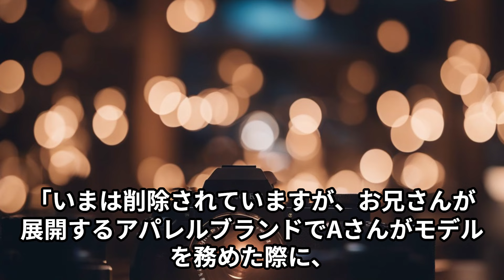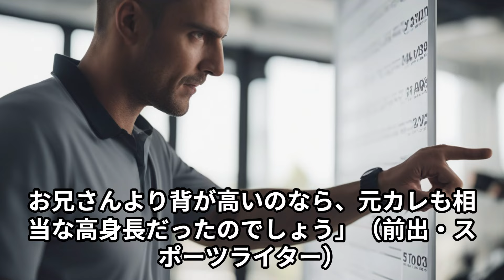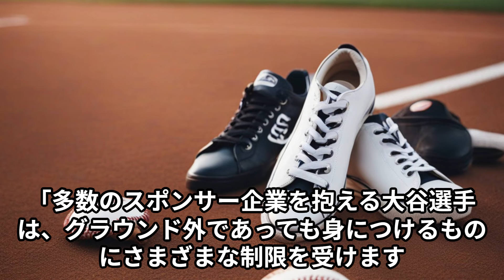大谷翔平の妻田中真美子さんのニューバランスのスニーカーバク売れ！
大谷翔平の妻
田中真美子さんの
ニューバランスの
スニーカー
バク売れ！